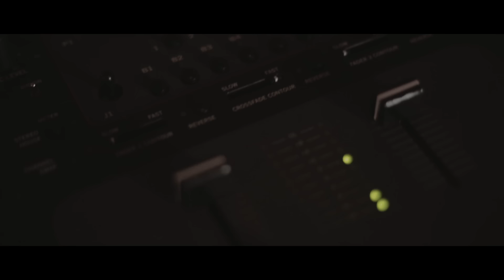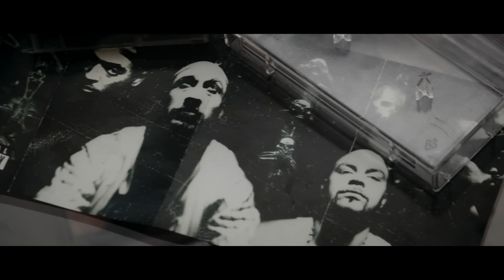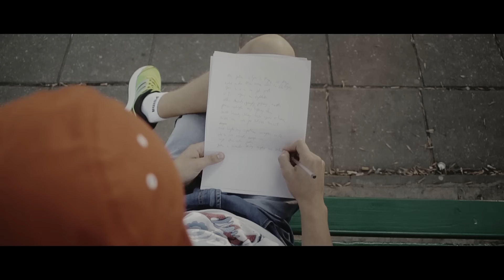Nizioł ft. Lukasyno, Sokół - Stary wyga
"Stary wyga" to utwór, który promuje nadchodzący album Nizioła – Pretekst. W numerze udzielili się gościnnie Lukasyno i Sokół. Za bit odpowiada Dechu, skrecze wykonał Dj Gondek.  Klip to dzieło ekipu Oesvidyo. Debiutancki album Nizioła ukaże się 12 grudnia nakładem Banita Records we współpracy z opolską wytwórnią Step Records, która zapewnia promocję oraz dystrybucję materiału.

„Pretekst” to debiutancki album Nizioła, rapera reprezentującego krakowski skład Szajka. Muzyk przez ostatnie miesiące kompletował materiał, który w grudniu ujrzy światło dzienne. Rapera wspierają czołowe postacie polskiego rapu, m.in. Sokół, Lukasyno, Siwers, AK-47, Bonus RPK, KęKę, Popek, Kaczy czy Junior Stress.

Nizioł kojarzony jest przede wszystkim z featuringów. W ciągu ostatnich 12 miesięcy Nizioł pojawił się (lub pojawi) w ponad 40-u utworach, do których został zaproszony przez zaprzyjaźnionych raperów i składy. Ostatni jego singiel z Dawidziorem oraz Maciejem Maleńczukiem odbił się szerokim echem na lokalnej scenie. Krakowski raper powoli ugruntowuje swoją pozycję, a prawdziwym, trwałym fundamentem będzie album „Pretekst”. Warto również podkreślić, że na płycie gościnnie pojawiła się Monica Michael, finalistka brytyjskiej edycji „X Factor”. Nizioł to płodny artysta, który jednocześnie pracuje nad kolejnym projektem „Syndykat”.

Tracklista:
01. Zawsze coś feat. Dobo ZDR, Siwers, ref. Junior Stress
02. LUX
03. Spokój feat. NON Koneksja, Mara  MDM, ref. Dawidzior
04. Gniew emigranta feat. Żabol $zajka, Profus PPZ
05. W razie W feat. Parol Syndykat, Polska Wersja
06. Gehenna feat. AK-47
07. Wspomnienia feat. Monica Michael
08. Od słowa do słowa
09. Stary wyga feat. Lukasyno, Sokół
10. KRK RAP feat. $zajka, Firma, Wysoki Lot, Tobi, Chinczyk, Songo Omerta
11. Z sz.i p. feat. Bonus RPK, Parol Syndykat, Żabol $zajka, Dobo ZDR
12. Jakby co to Ja nic feat. $iupacz $zajka, Sabot, ref. Tobi
13. Świadomość
14. Szkoda, że Cię nie ma
15. Morale feat. KęKę, ref. JOANNA (prod. Rayeza)
16. Nie rozumiem
17. Nie miej Mi za złe feat. Popek, Kaczy
18. Nowe Czasy feat. Miku MDM, TPS ZDR
19. Bywa

Title: Stary wyga ;
Artist: Nizioł ;
Featuring: Lukasyno, Sokół ;
Album: Pretekst ;
Producer: Dechu ;
Scratch: Dj Gondek ;
Lyrics: Nizioł, Lukasyno, Sokół ;
Video: Oesvidyo;
Label: Banita Records/Step Dystrybucja ;